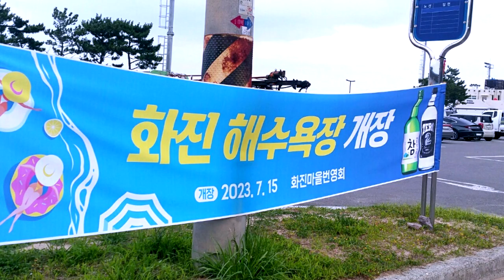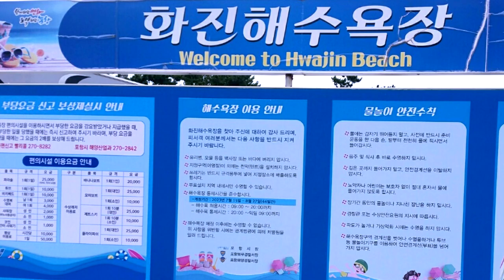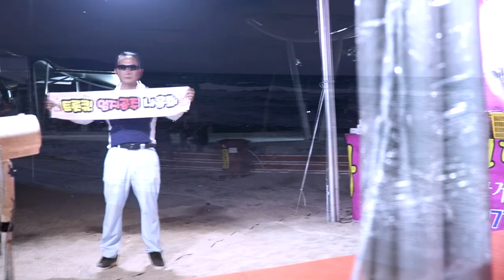가수나용희 - 어쩌다가(원곡, 염수연)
2023,화진해수욕장 공연